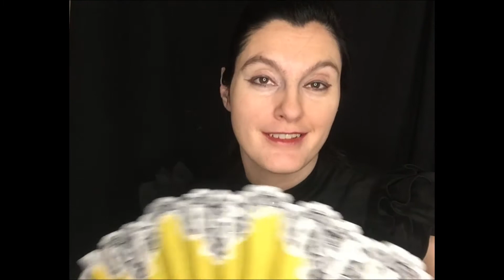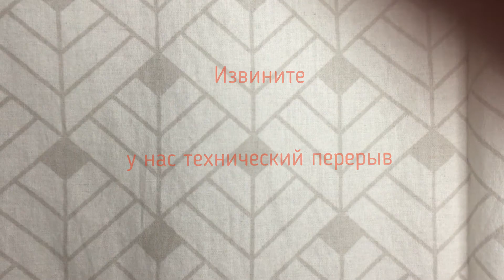Демоническая женщина.Тэффи.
очень жизненный рассказ